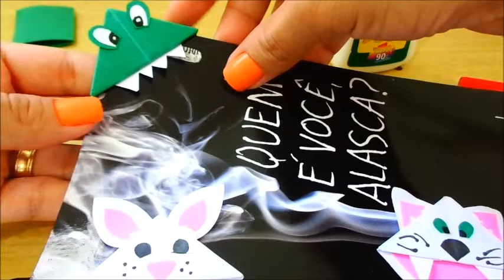Tutorial Marcador de Páginas -Val Freitas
MATERIAL:
CARTOLINA BRANCA
CARTOLINA VERDE
CARTOLINA ROSA
CANETA VERMELHA
CANETA PRETA
LÁPIS GRAFITE
COLA BRANCA
TESOURA
RÉGUA

DIMENSÕES:
CORPO : 7 X 7 CM
BOCA: 3 X 3 CM
DENTES: 1,5 X 3 CM

* G+: Val Freitas